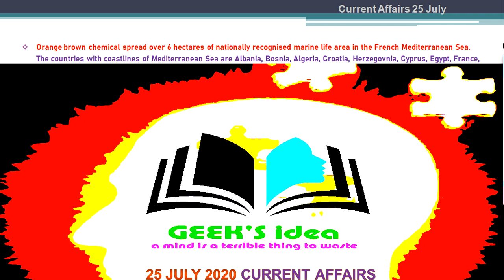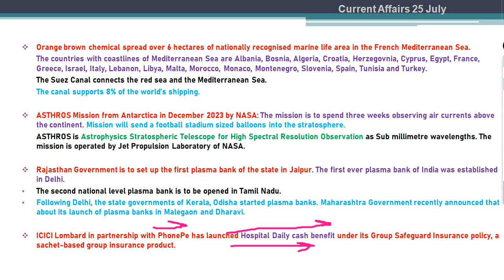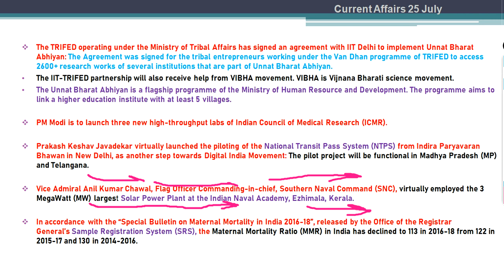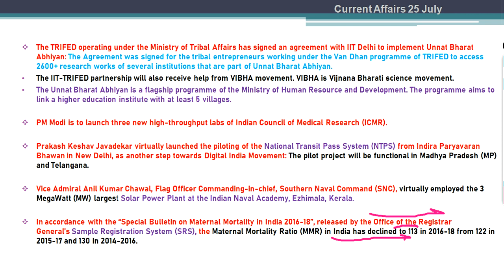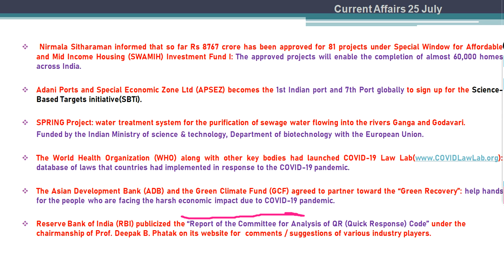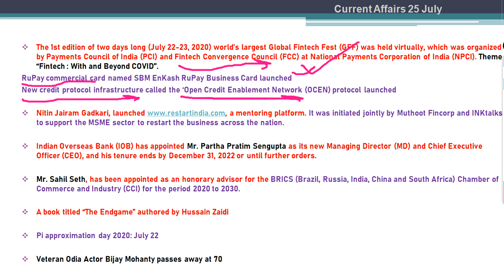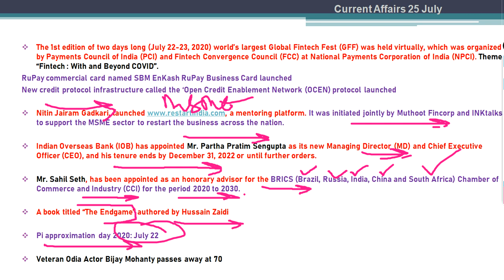25 July 2020 Current Affairs